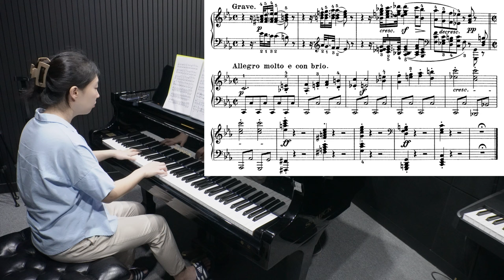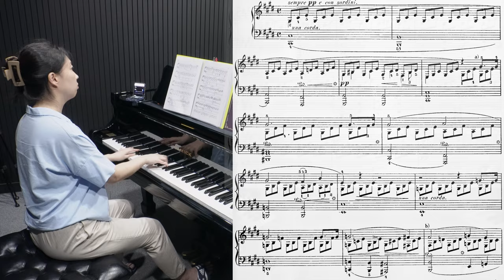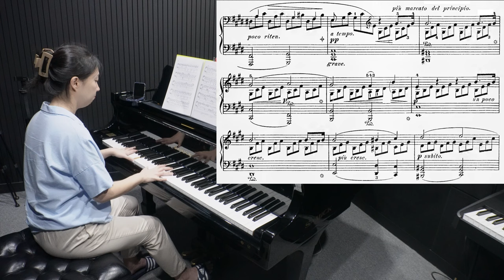피아노 연습 #215 요약 Ver. / 비창 소나타 1악장 & 월광 소나타 1악장 (2024.09.16)